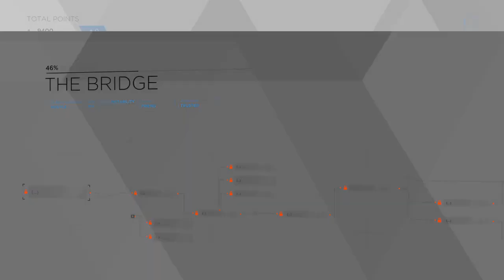Detroit Become Human Walkthrough Gameplay Part 20 The Bridge